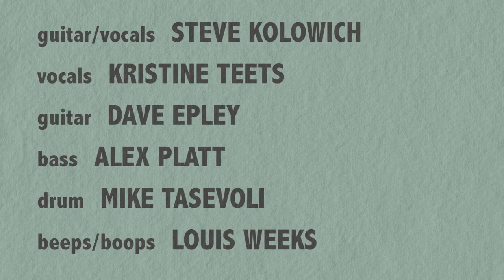Black Box - Stranger in the Alps - NPR Tiny Desk Contest 2015